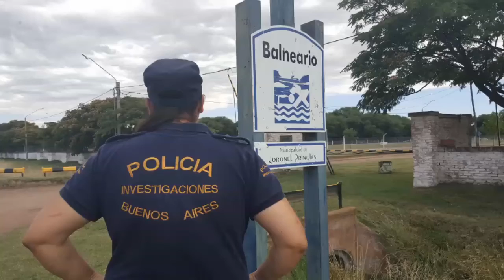La obligaba a hacer pijamadas con sus amiguitas para ABUSAR DE ELLAS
El padrastro de una menor de 7 años de edad, la obligaba a traer a sus amiguitas a casa con la escusa de una pijamada para luego violarlas...